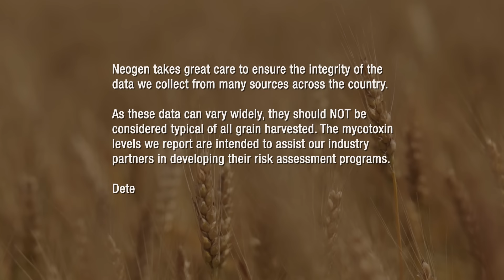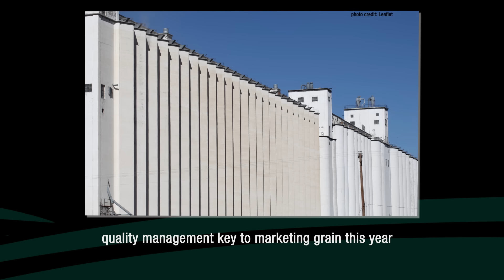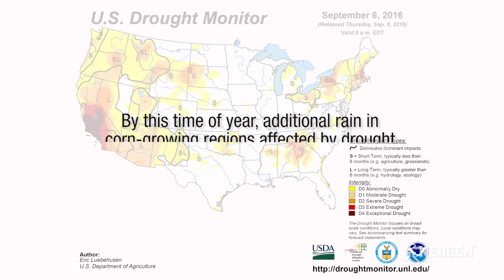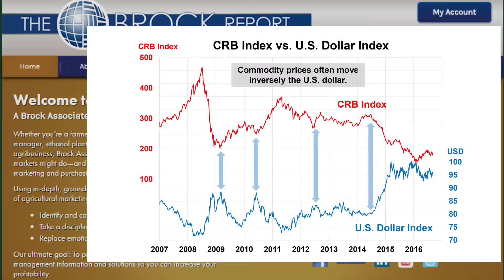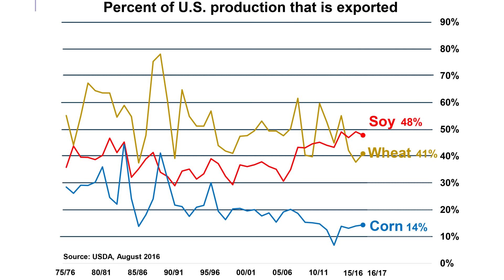Monday Mycotoxin and Crop Report for September 12, 2016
Neogen is pleased to present the Monday Mycotoxin and Crop Report.